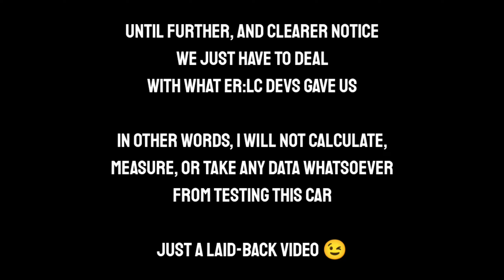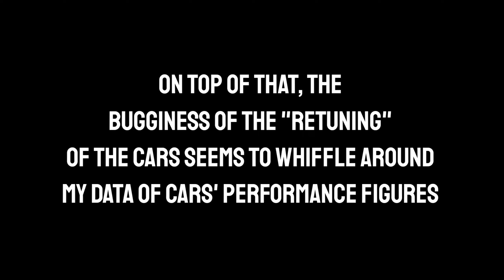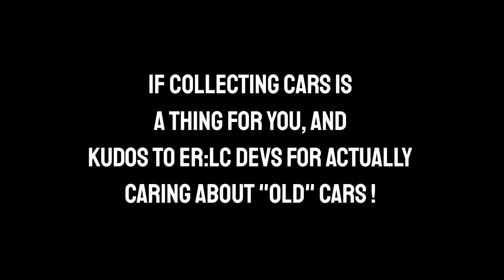Johnny Law's 2013 Solution : 2013 Ford Explorer Police | ER:LC Reviews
ITS FINNALY HERE !

Tags m8 ignore : roblox police car, roblox police car review, erlc roblox, roblox erlc, emergency response liberty county, emergency response liberty county roblox, emergency response liberty county roblox police car review, emergency response liberty county car review, emergency response liberty county car, police car review, police car, squad car, roblox car review, roblox game car, car roblox, review police car roblox, er:lc roblox, er:lc roblox police car, er:lc roblox car review, er:lc roblox which car should i get, er:lc roblox which police car should i buy, new update roblox, roblox er:lc new update, er:lc undercover, emergency response liberty county undercover, emergency response liberty county undercover update, emergency response liberty county police customization, emergency response liberty county police undercover, stealthy cars roblox, roblox cars, cars for sale, rick roll, anime, memes, cars review, dank memes, roblox memes, minecraft memes, minecraft car, review a car, police cars game, game police car review, car showcase, police car showcase, what car should i buy er:lc roblox, cheap cars er:lc roblox, er:lc roblox police cars to get, er:lc roblox new update, cars to get roblox, roblox cars to buy, erlc trailer, erlc ,erlc gameplay, erlc rp, erlc roleplay, erlc update, erlc summer update, roblox erlc, erlc new update